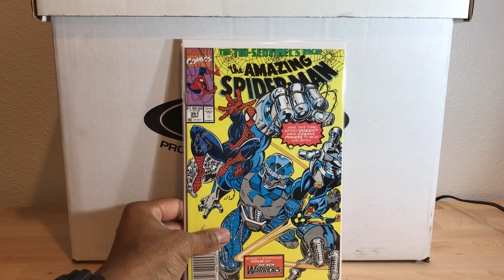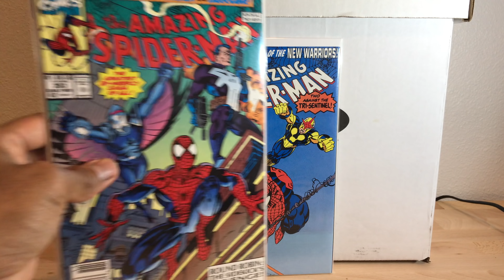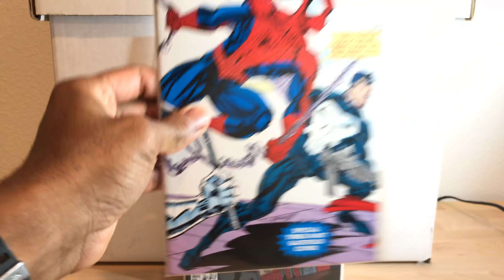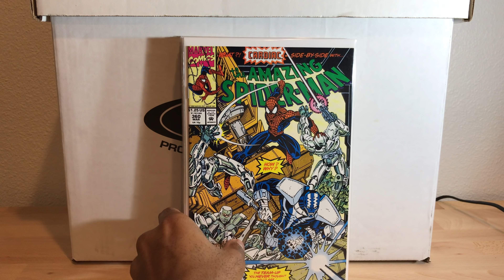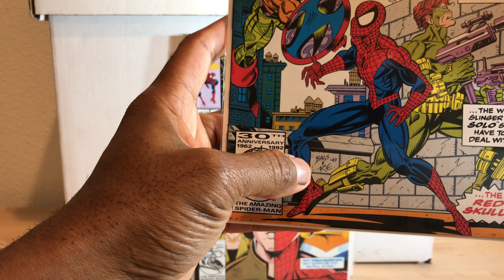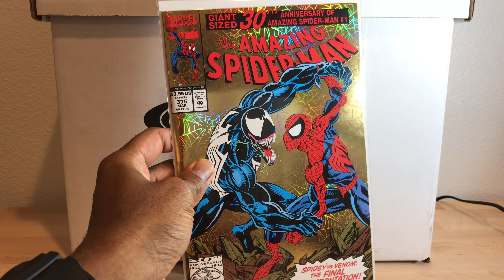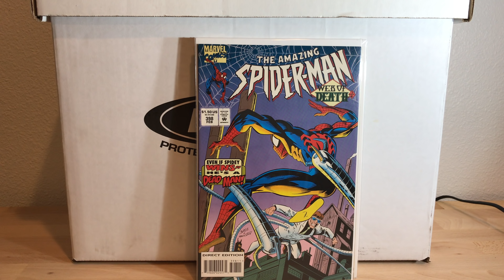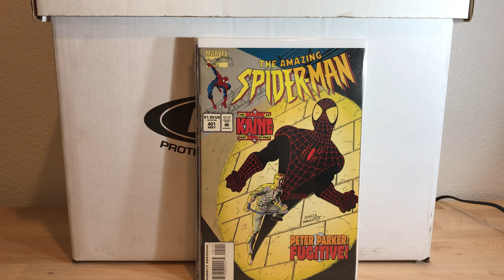Mark Bagley's Amazing Spider-Man | Random Run | Comic Book Collecting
In this episode of random run, let's take a look at Mark Bagley's run on Amazing Spider-Man. I have been a fan of Mark's for a very long time.